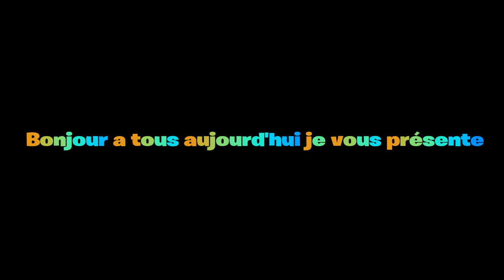PRO VS NOOB (build version)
oui je joue manette

site de montage sur ps4: SHARE FACTORY